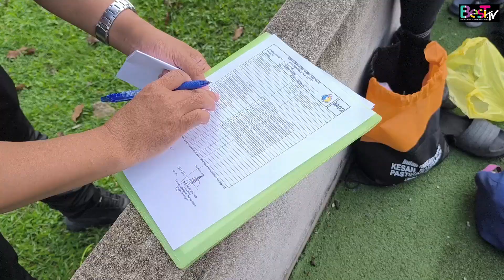EP 429 : KEJOHANAN BOLA SEPAK BAWAH 11 MSSD KT 2024